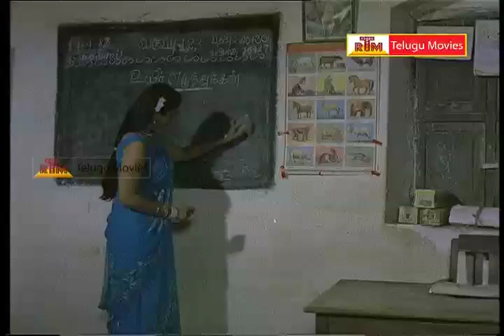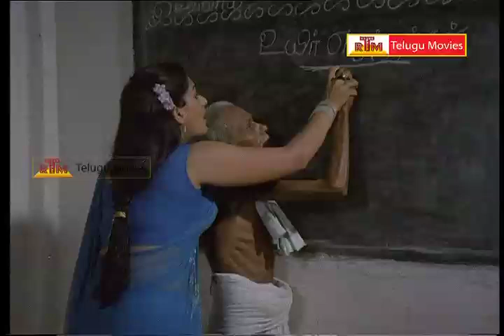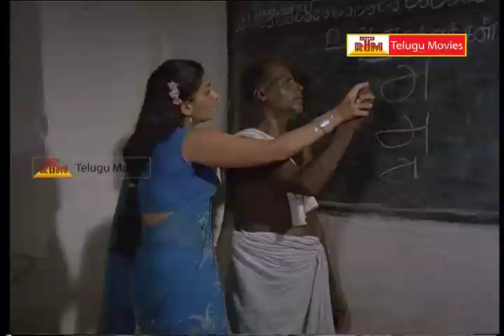Vaddante Pelli - Telugu Full Length Movie Part-2 - Bhagyarara,Oorvasi